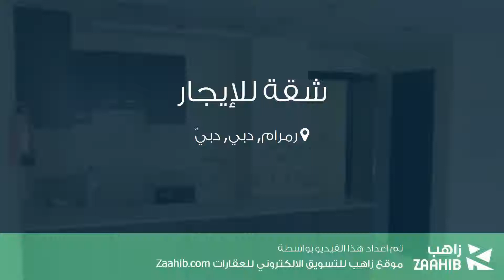شقة للإيجار في شارع لم يسمى, رمرام, دبي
تفاصيل العرض:-

رقم: 4008711

ميزات:-

2 الغرف, 2 عدد دورات المياه, 1 سعة مرآب السيارات, مسبح